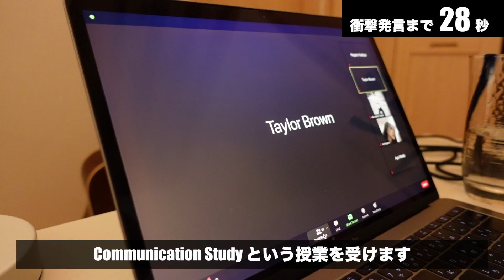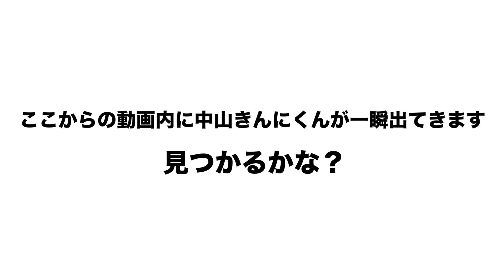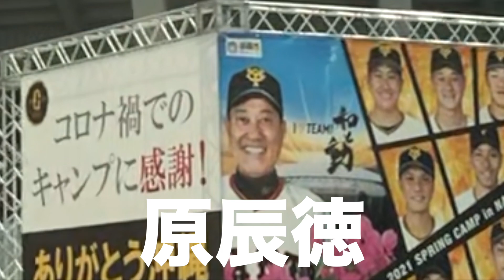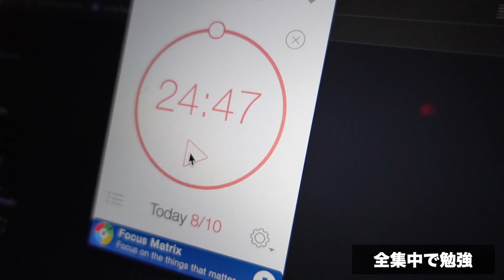沖縄在住ニート留学生の1日 コミカレ / 日常Vlog / 1日密着 /アメリカ留学生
アメリカ留学生 なのに日本にいる。。。とても複雑な気持ちです
とにかく今やれることを全力でやっていこうと思います。
6月頃にアメリカに戻る予定なので
それまではアメリカでより良いVLOGが撮れるように撮影テクニック、編集技術を向上させます！

アメリカでのVlog撮影楽しみです！

「朝活部」の情報はコチラ(＊4月5日開始予定）

アメリカ留学生がVLOGを中心に
・留学生活
・コミカレ生活
・英語学習
・ライフスタイル　について発信しています！